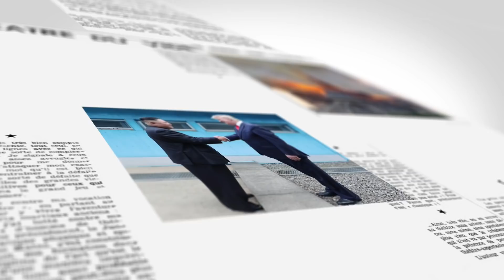【on.cc東網】東網點評：氣候暖化衝擊日本漁業 當局鼓勵人工養殖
氣候暖化...

【東網點評：氣候暖化衝擊日本漁業　當局鼓勵人工養殖】